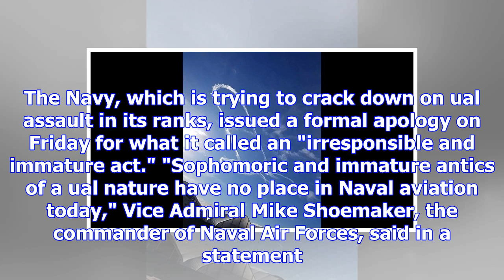Us navy grounds air crew after pilot draws penis in the sky over washington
Cmdr. Ian C. Anderson/US Navy WASHINGTON (Reuters) - A US Navy air crew was grounded on Friday after...